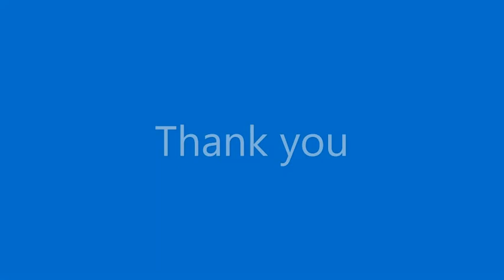Rabbits in our courtyard in the centre of Hamburg (1)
Only rabbits. Nothing more :)